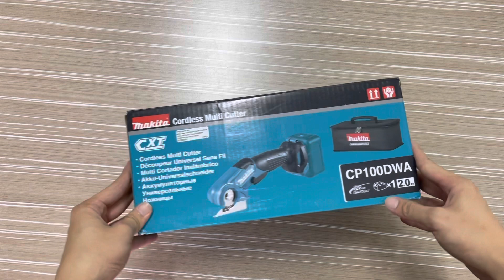"What's Inside" - Makita Cordless Multi Cutter - CP100DWA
Features

High power satisfies even professional needs such as carpet contractors
Cuts thin and thick material up to 6 mm such as cardboard, carpet, fabrics, leather, CD, DVD & Blu-ray
Auto self-sharpening function maintains sharp performance
Lock-off button operable from either side prevents accidental start up
Handy size for easy maneuverability in various applications for home and professional use

Specification
12Vmax bar 4.0Ah
Max Cutting Capacity 6 mm (1/4")
No Load Speed (RPM) 300
Dimensions (L x W x H) BL1021B: 272 x 66 x 120 mm (10-3/4" x 2-5/8" x 4-3/4")
BL1041B: 291 x 66 x 121 mm (11-1/2" x 2-5/8" x 4-3/4")
Net Weight 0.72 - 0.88 kg (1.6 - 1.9 lbs.)
Work Amount 800 m With BL1021B
Cardboard Carton 5 mm (T) 500 mm (L)
Standard equipment
Blade